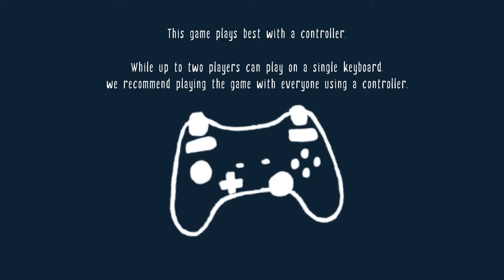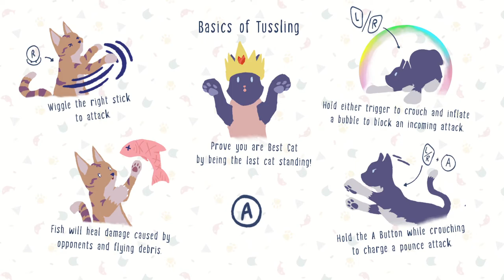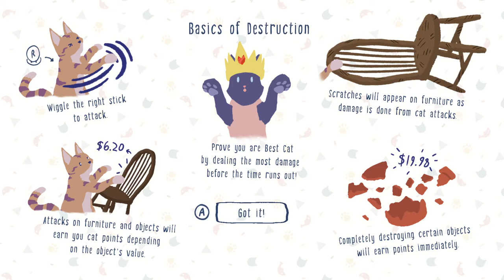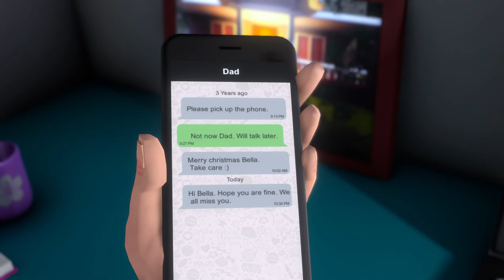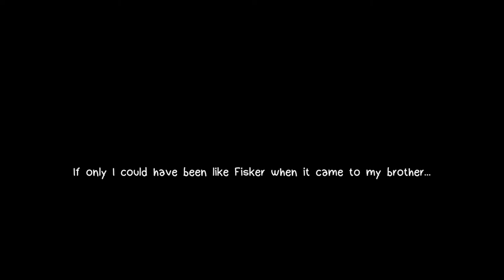HYPERCHARGE: Unboxed, Fisti-Fluffs, In My Shadow, Roseblight (Full Stream)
This is the archive of yesterday's stream, where we showcased four games for IGCollective! These were all so much fun, I loved them all! Hypercharge and Fisti-Fluffs were both fighting games and I loved them!

I'm usually not the best at FPS but I think I did good in Hypercharge! In Fisti-Fluffs, the heavy metal mode was hilarious!

In My Shadow had good puzzles and was very fun to play! Roseblight has me the most curious, the story is very interesting and I wanna learn more!

All these games were awesome, make sure to check them out for yourself! Thanks to everyone who came to the stream, and if you enjoyed any of these games, make sure to check them out on Steam and support the devs!

Timestamps:
Video Starts - 00:00
Intro - 01:00
HYPERCHARGE: Unboxed - 01:37
Fisti-Fluffs - 34:40
In My Shadow - 55:00
Roseblight - 1:23:19
Outro - 1:54:20

Inspired by classic toy movies such as Small Soldiers or Toy Story. Hypercharge is a Solo and Co-op Wave-based shooter that has the player fighting to defend every inch of territory; it’s a dangerous world when you’re a pint-sized Action Figure.

It’s gloves off and claws out in this adorable physics-based cat fighter.

Play with shadows using your imagination to solve brain twisting platforming puzzles as you unfold a journey of loss, nostalgia and acceptance.

Roseblight is an RPG about a gardener with a dark secret and a visitor from the cosmos. Explore the wild, challenge foes, recruit allies, and embrace your chains in an unforgiving world plagued with malice and destruction.